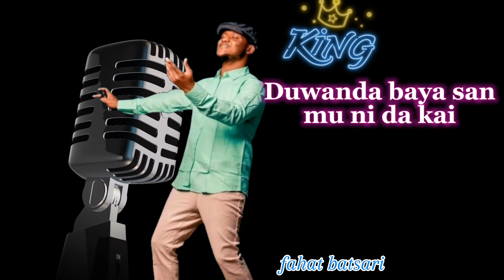mun zamu hanta da jini